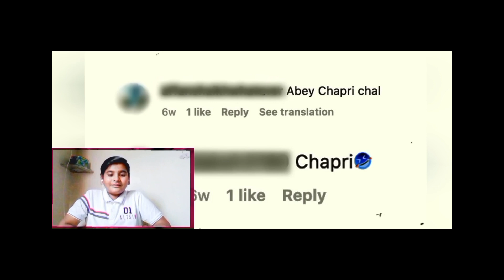funniest Indain memes ||yanns ki vines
hello guys 😎😎